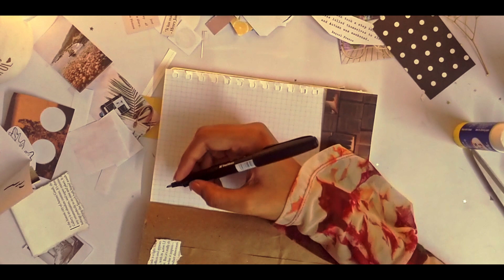12 am journaling ✨ | art journal with me 004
hi!

in today's video i pull out my art journal at 12 am in the morning (rip sleep schedule) to try and distract from everything that has been going on in the world right now.
join me for these few minutes as i give a little appreciation to my body for keeping me safe, and and my mind for keeping me sane.
take some time out today to feel a little more grateful~

thanks for taking the time to watch my video :P

love, ness